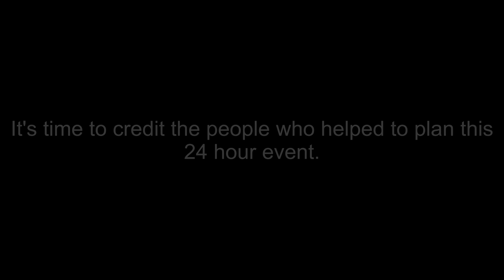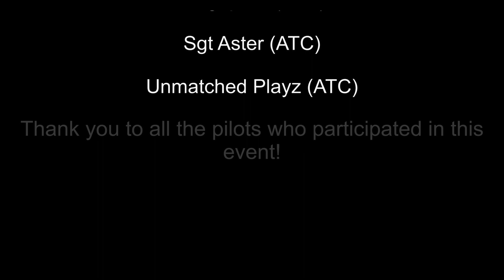GeoFS Cross the Pond | Westbound 2022 | GeoFS Events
This event (inspired by VATSIM) by far was our biggest and longest event lasting 24 hours with full ATC service. The CTP team took over 4 months to plan all the routes, slots, and ATC channels in our Discord server. Pilots departed from London, Paris, and Amsterdam and had the choice of arriving at Atlanta, New York (JFK), or Toronto. We thank everyone who participated, as it was a pleasure seeing everyone in the skies and our ATCs hard at work!